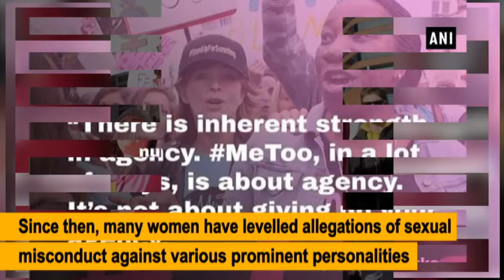MeToo campaign a fad, being used for publicity: IFFI jury head - ANI News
Panaji (Goa), Nov 22 (ANI): International Film Festival of India (IFFI) jury head for non-feature films, Vinod Ganatra termed the MeToo campaign a "fad" and asserted that people are using it for publicity and mileage.